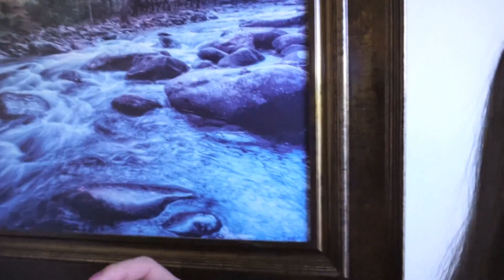21 MIN FULL BODY WORKOUT💙 | CARDIO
Holiii!
Sean todos bienvenidos a este nuevo video en donde platico poquito mi día, doy un mini tour por mi casa y finalmente les comparto un entrenamiento rapidísmo pero súper poderoso para activarnos, fortalecer todo nuestro cuerpo, quemar muchas calorías y ponernos de buen humor!💪

Recuerden hacer todos los 7 ejercicios por 30s y descansar por 15s para pasar al siguiente. Hasta completar 21 minutos o 4 rondas!🔥

Con mucho carino,
su minion favorito💙